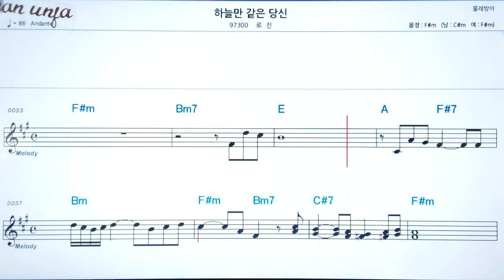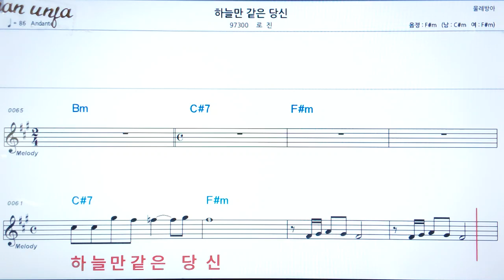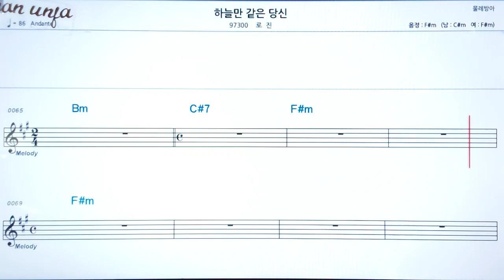하늘만 같은 당신/로진👍악보, 기타 코드,가사,Karaoke*가라오케 반주